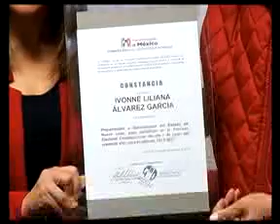AFIRMA IVONNE ALVAREZ QUE NO CAERA EN LA GUERRA SUCIA